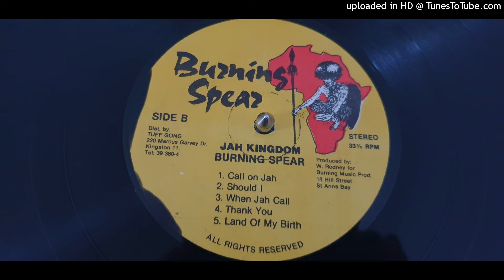Burning Spear – Thank You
Mango ‎– Burning Spear ‎– Vinyl LP Album  🟩🟨🟥 Reggae